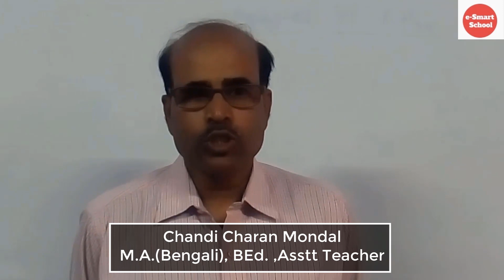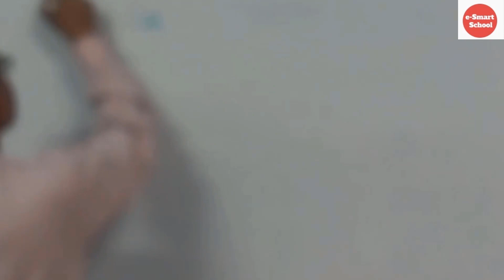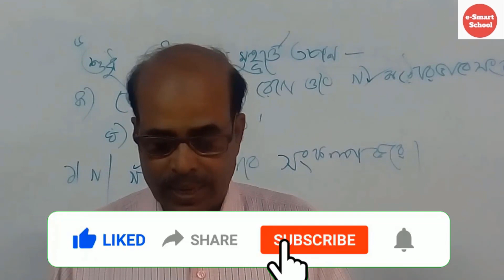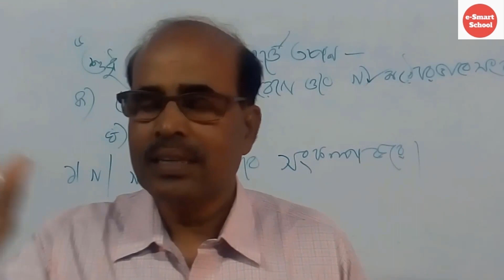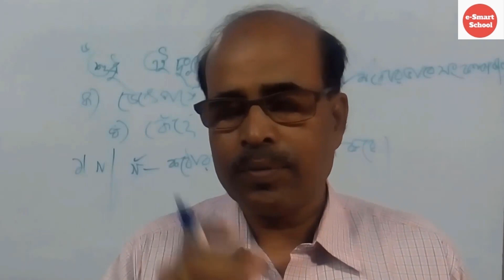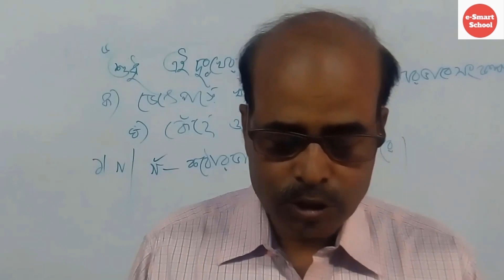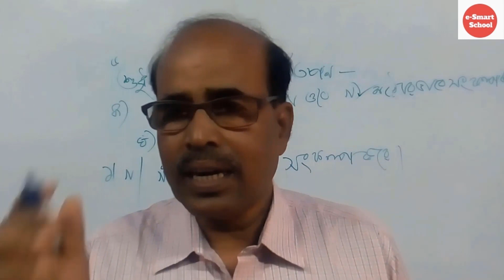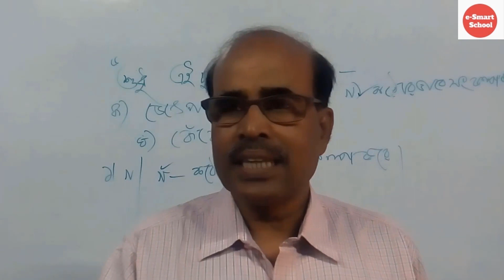মাধ্যমিক পরীক্ষা ২০২০ কীভাবে প্রস্তুত হবে ? বিষয় – বাংলা ▶ 1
মাধ্যমিক পরীক্ষা ২০২০  কীভাবে প্রস্তুত হবে ? বিষয় – বাংলা .
Preparation of Madhyamik Examination 2020.
Subject - Bengali
Discuss by
 Chandi Charan Mondal
M.A. (Bengali), B.Ed., Asstt. Teacher